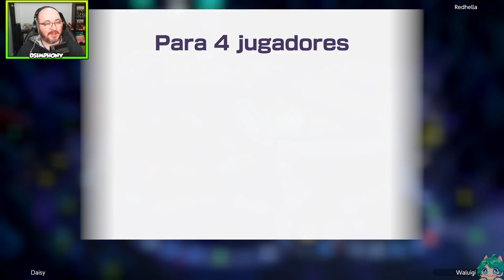¡La cosa se pone tensa! - 16 - Mario Party Superstars (Switch) con Redhella